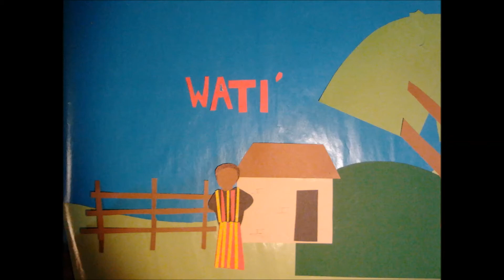Oxib uchomalil Tziij Tres poemas (Cuentos Achi)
Aqui hay tres poems escrito en Achi.  Cortos y faciles de entender.  Escritas por Virgilio Yol Jerónimo en Rabinal, Baja Verapaz.  Trata de pájaros, frutas, y una abuela.